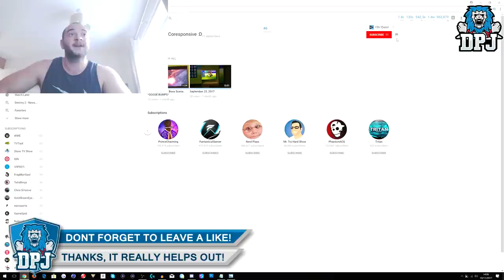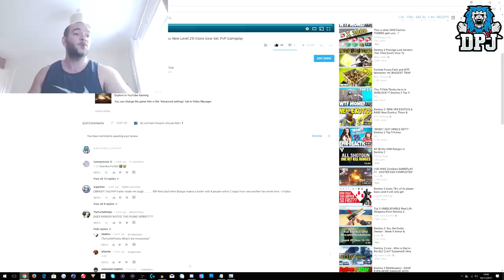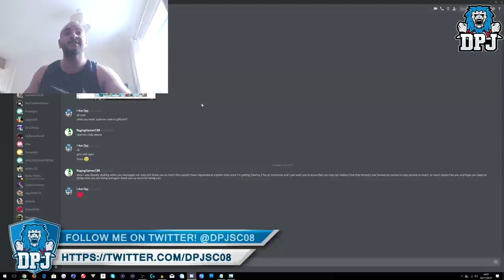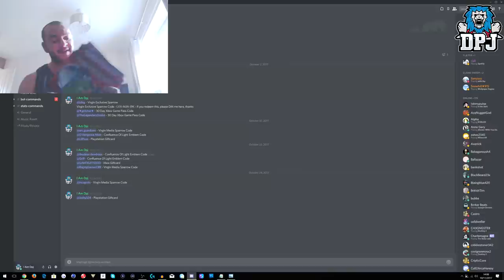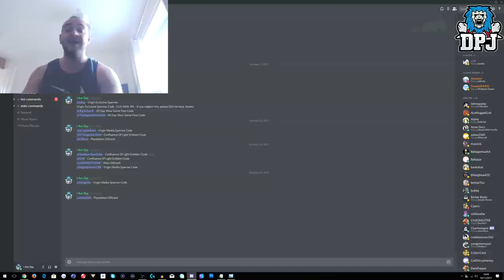Fake Giveaways? (Youtubers Exposed?)